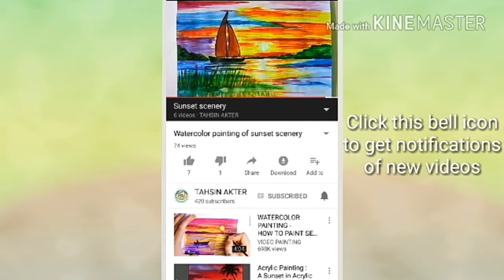New beautiful and simple mehndi tricks with cap|| by TAHSIN AKTER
New beautiful and simple mehndi tricks with cap|| by TAHSIN AKTER.This mehndi tricks is very beautiful and easy.I hope you all like this video.